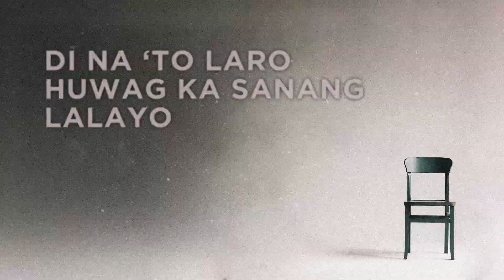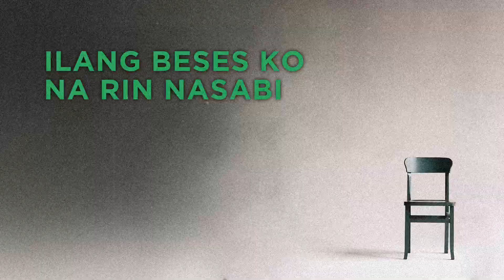Hilera - Isa (Official Lyric Video)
Listen to Hilera's latest single, Isa.

Video by Sindikato Studios